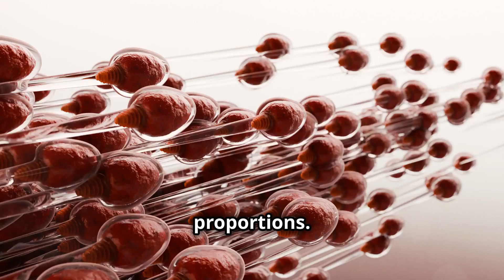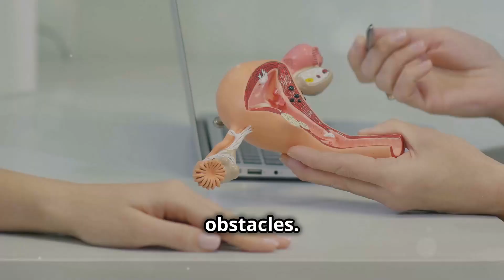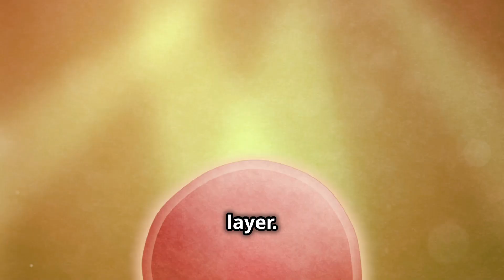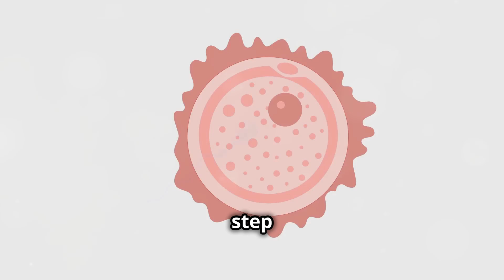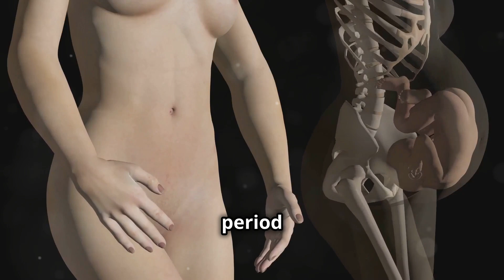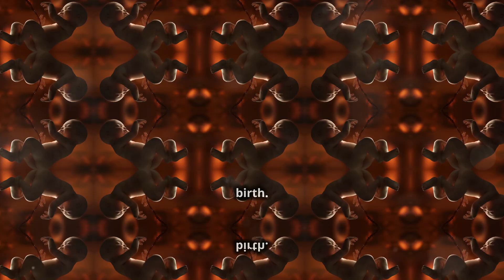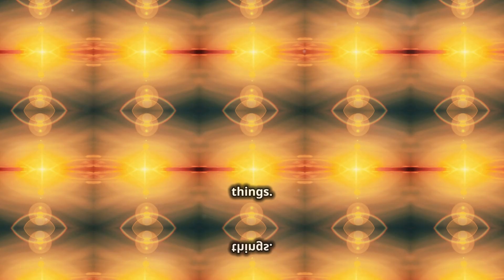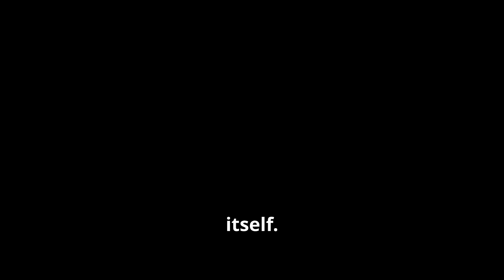The Miracle of Life: From Fertilized Egg to Birth | Conception to Delivery Explained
Welcome to our enlightening journey through the Miracle of Life! In this video, we take you step-by-step from conception to birth, explaining the incredible transformation that occurs from a single fertilized egg to the miraculous delivery of a newborn.

Discover the intricate processes of fertilization, implantation, and the development of the embryo and fetus. We’ll explore each stage of pregnancy, highlighting key milestones and the amazing biological changes that happen within the mother’s body.

Whether you're a curious learner, an expectant parent, or simply fascinated by human biology, this video will provide a comprehensive understanding of the miracle of life. Join us as we unveil the science behind conception, gestation, and birth in a clear and engaging manner.